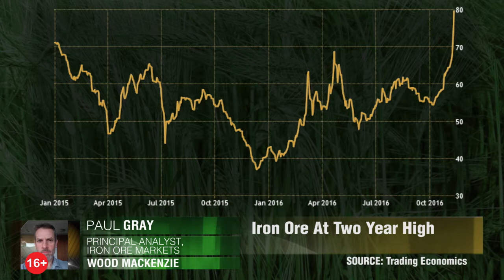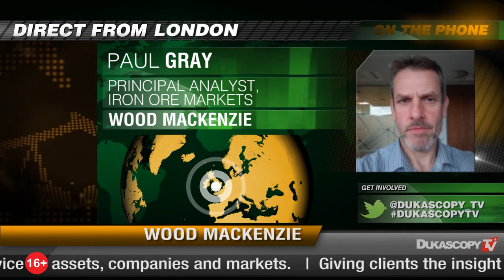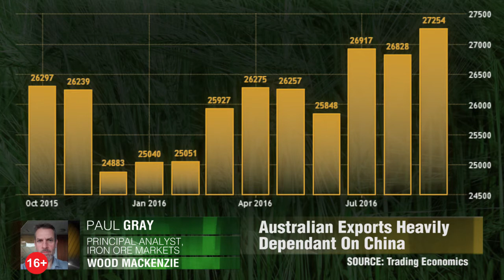Рынок железной руды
Спрос со стороны Китая - один из ключевых факторов для рынка железной руды. Пол Грей, Wood Mackenzie.